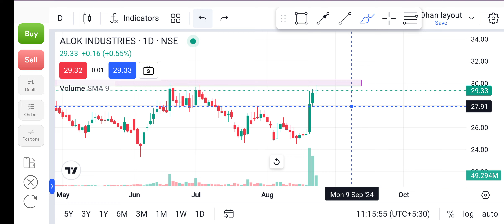Alok Industries Latest News 📈 | Alok Industries Share Update & Stock Analysis | August 2024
Alok Industries Latest News | Alok Industries Share News | Alok Industries News Today | Alok Stock

"Stay updated with the latest news on Alok Industries as of August 2024! In this video, we dive into the recent developments, share updates, and provide a comprehensive analysis of Alok Industries' stock. Whether you're a current investor or looking to enter the market, this video will give you valuable insights into Alok Industries' performance and future prospects.

**Topics Covered:**
- Alok Industries Latest News Today
- Detailed Update on Alok Industries Share
- Alok Industries Stock Analysis
- Future Projections for Alok Industries
- Best Stock Market Tips and Strategies
- Long-Term Investment Opportunities

Keep up with the stock market trends and make informed investment decisions by following our channel for the best stock market advice in Hindi.